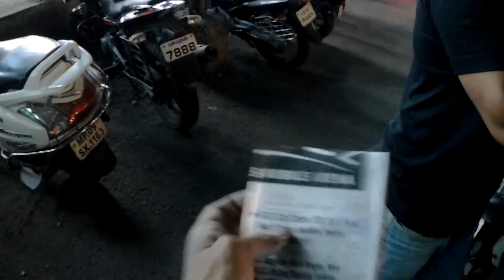THE SBK RIDER MY SOLO RIDE TO ALL INDIA PART 20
Nashik is an ancient holy city in the northwest region of Maharashtra in India. Situated on the banks of Godavari River, Nashik is best known for being one of Hindu pilgrimage sites, that of Kumbh Mela which is held every 12 years. It is the fourth largest city of maharashtra after Mumbai, Pune and Nagpur.